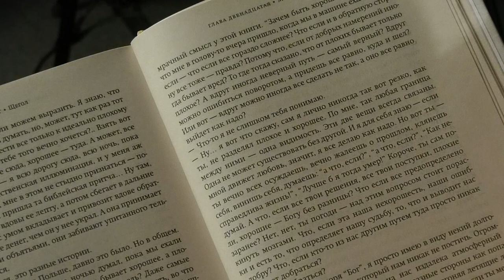Книжная полка №161. Донна Тартт - «Щегол»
В новом выпуске программы «Книжная полка» о романе Донны Тартт «Щегол» расскажет научный сотрудник РФЯЦ-ВНИИЭФ, председатель совета молодых учёных ИТМФ Татьяна Григорьева.